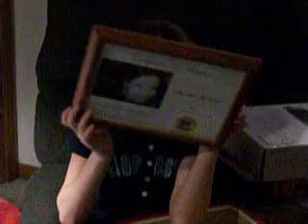Sami's Great Gift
We bought Sam a sugar glider...but since we got him a month before Christmas, we made up a story that it was for a friend of Tricia's but we needed her to babysit him till Christmas.  She called him Elway and fell in love with him.  She was not looking forward to having to give him back on Christmas Day.  We made an adoption certificate for her...